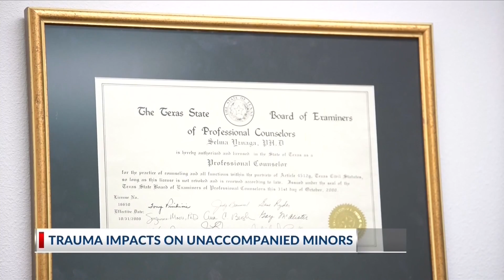The American Dream Starts Here - Unaccompanied Children Trauma